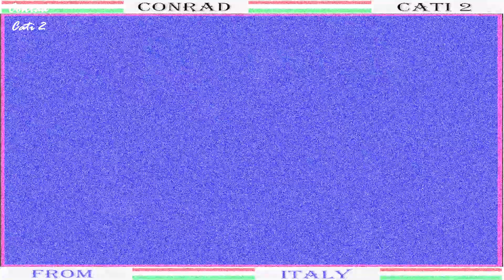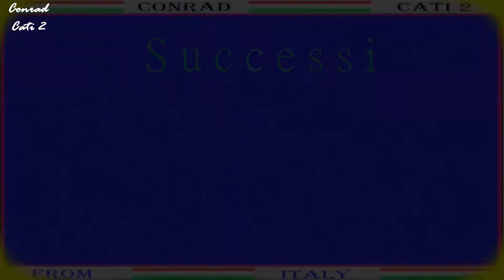Nancy Sinatra & Lee Hazlewood - Summer Wine {1968}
successi 60 straniere